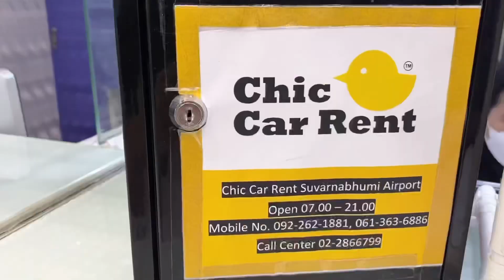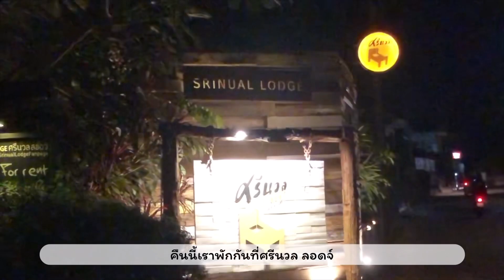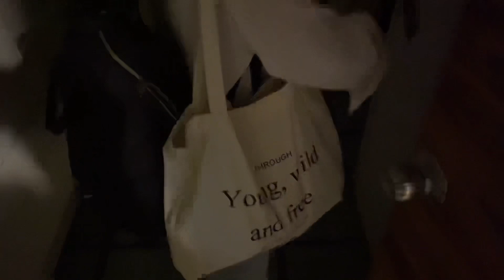NAN vlog 4 วัน 3 คืน : ขับรถเที่ยวน่าน l ตัวเมืองน่าน - สะปัน - บ่อเกลือ - ปัว ep.01 (eng cc)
การเดินทางแบบ Road Trip จากจังหวัดกรุงเทพฯสู่จังหวัดน่าน ออกเดินทางตั้งแต่ 7.30 น. ถึงน่านประมาณ 18.00 น. เป็นการขับรถระยะไกลครั้งแรกของพวกเรา

สำหรับวันแรกเราจะแวะพักกันที่ในตัวเมืองน่าน ที่พักที่เราเลือกพักน่ารักมาก
ที่พัก : ศรีนวล ลอดจ์
ที่พักคืนละ : 1,100 บาท รวมอาหารเช้า สามารถยืมจักรยานของทางที่พักได้

ถนนคนเดินน่าน (ข้างวัดวัดภูมินทร์) ซึ่งอยู่ห่างจากที่พักเพียง 1 km

ทริปนี้เราวางแผนไปเที่ยวกันที่ตัวเมืองน่าน - สะปัน - บ่อเกลือ - ปัว

คลิปนี้เป็นคลิปแรกของพวกเรา ฝากติชม ชี้แนะได้เลยนะคะ ☺️😊